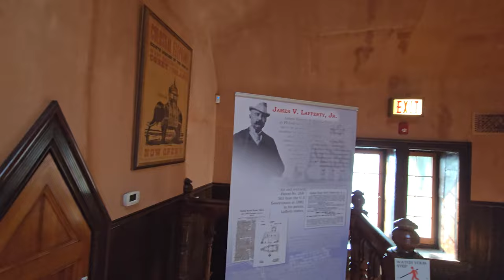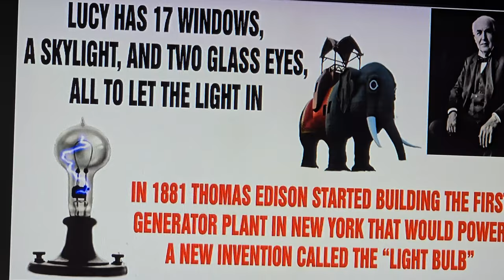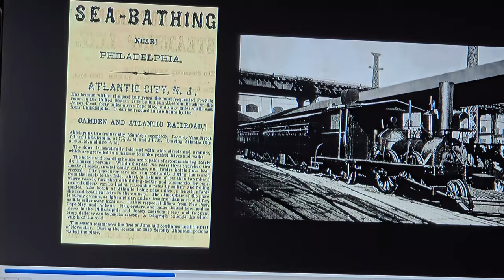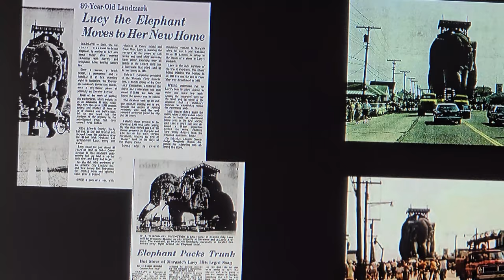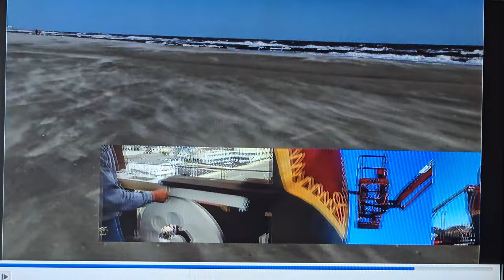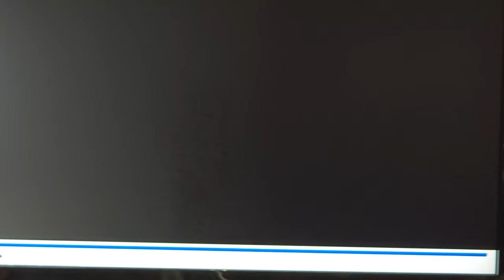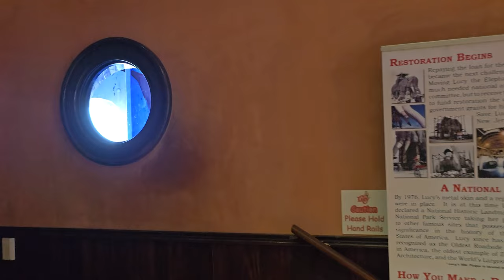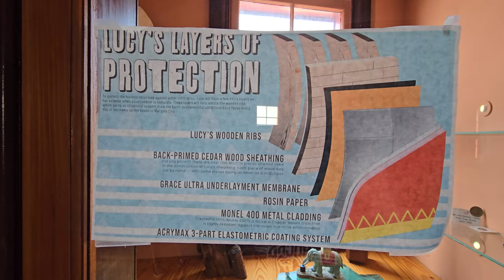Tour of Lucy The Elephant in Margate, NJ 4K Experience Iconic Landmark History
Join us on a 4K tour of Lucy the Elephant, the world-famous landmark in Margate, NJ! This colossal wooden structure has been a symbol of the Jersey Shore for over a century, standing tall at six stories high. Built in 1881 by real estate developer James V. Lafferty, Lucy was originally designed to attract potential buyers to the area. Over the years, Lucy has served various purposes, including as a restaurant, a tavern, and even a summer home!

In this video, you'll get an up-close look at Lucy's intricate architecture, including her ornate tusks, windows, and howdah (the observation deck on her back). We'll take you inside Lucy, where you'll explore the interior rooms and learn about the fascinating history that has made her a beloved symbol of the Jersey Shore.

History of Lucy:
Lucy the Elephant is the oldest surviving roadside attraction in America and was designated a National Historic Landmark in 1976. Built by James V. Lafferty, Lucy was constructed to promote land sales and attract tourists to the Margate area. Over the decades, Lucy faced several challenges, including hurricanes and the threat of demolition. However, through the efforts of dedicated local preservationists, she was saved and restored to her former glory. Today, Lucy is a testament to creative marketing and the enduring charm of quirky Americana.